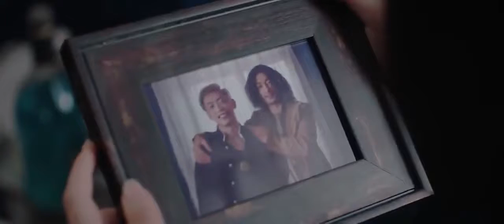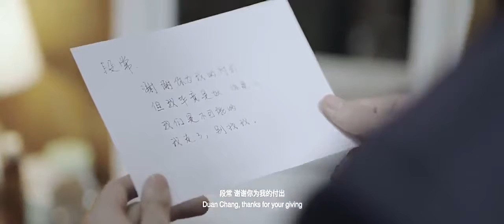Best Chinese Martial Arts Action Movie Full Length in English Subtitles